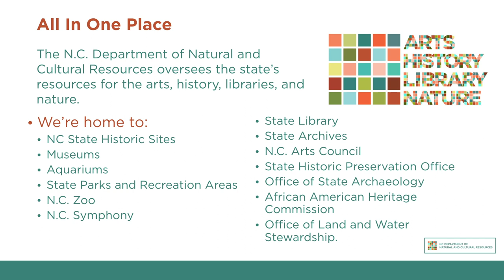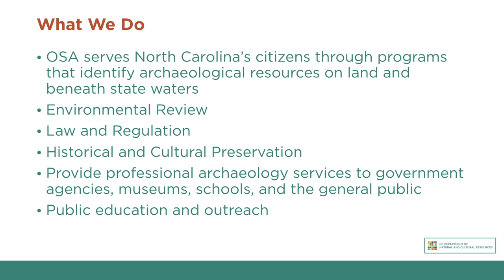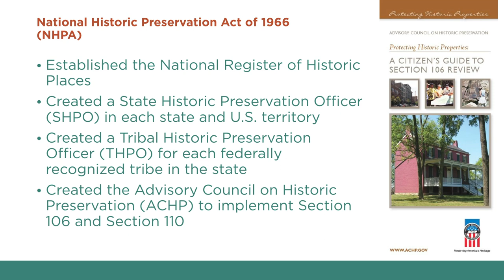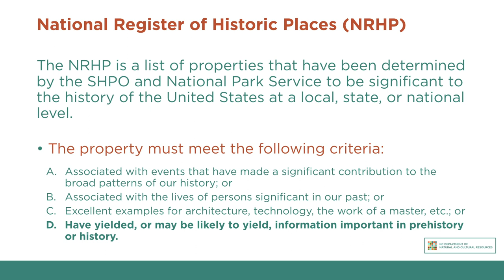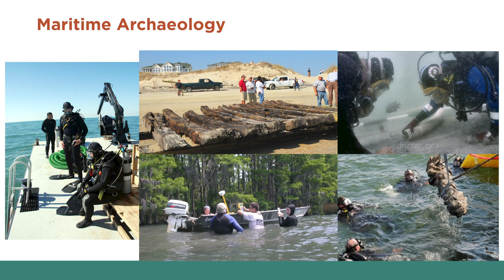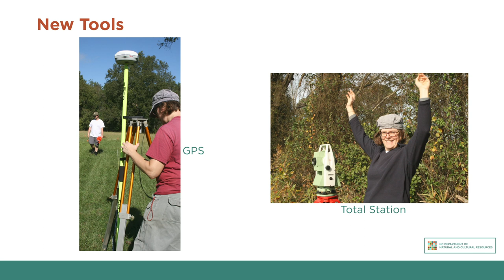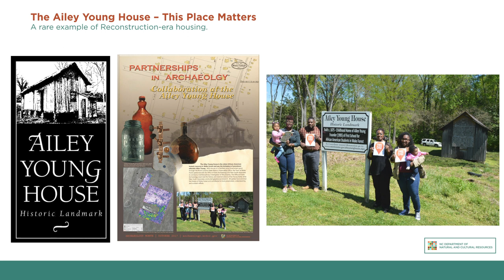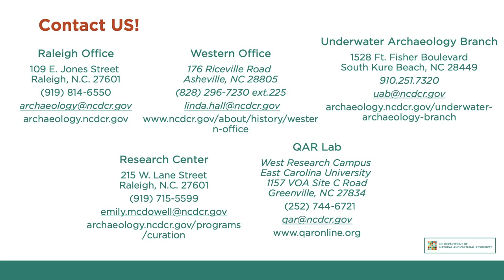STATE OF NORTH CAROLINA ARCHAEOLOGY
What's going on in North Carolina archaeology? State Archaeologist John Mintz discussing the past, present, and future of archaeology in North Carolina and the OSA's role in preserving our cultural heritage.